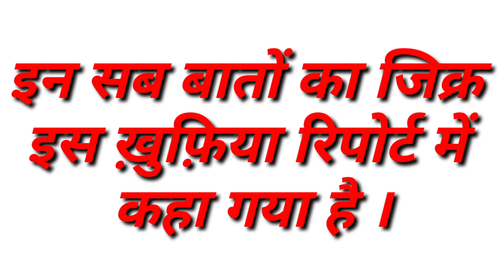India Gifted 2 MI-24 Attack Helicopter To Afghanistan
In this Video you will watch about top three defence update:-
1) Indian Navy Successfully Barak 8 Missile
2)Indian secret Agency warned Indian armed Forces for Possible Attack on 24 may in kashmir
3) Indian Engineer Overhauled 2 MI -24 hind Helicopter Was Gifted To afghanistan .